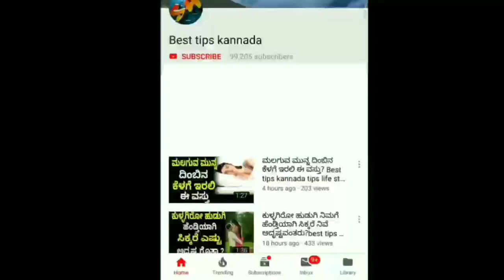ಇಲ್ಲಿ ಮದುವೆ ಆದ ಹುಡುಗಿಯರು 40 ದಿನ ಆ ಕೆಲಸ ತಪ್ಪದೆ ಮಾಡ್ಲೆಬೇಕು | Marriage After Follow Rules